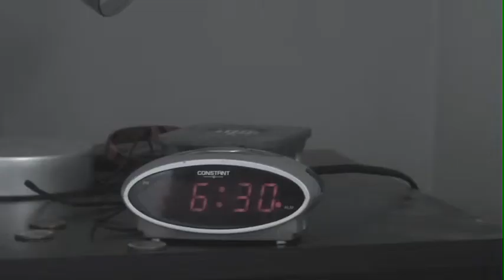Nescafe college Advert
This is a dvert which I created for college work hope you guys enjoy. If it is a breach of conduct on copy right law I shall take this video down striaght away. This is another video for you guys more fifa will be up soon.